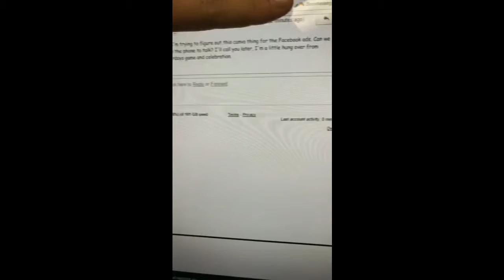Excuses or Success ...you can't have both